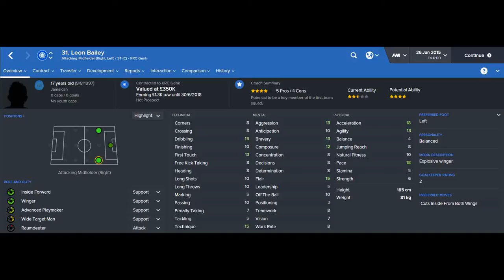Leon Bailey FM16, FM 2016, Football Manager 2016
Leon Bailey, FM16, FM 2016, Football Manager 2016, 1st Season Screenshot, Scout Report, Pros & Cons, Potential Ability, Career Stats, History